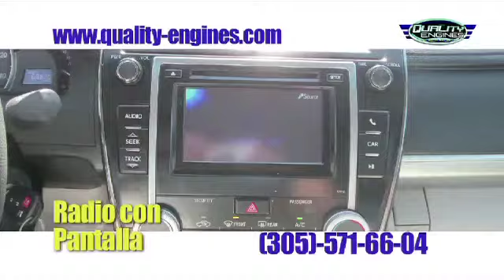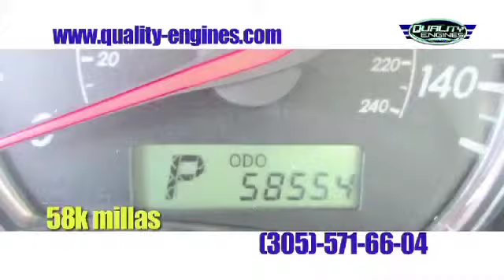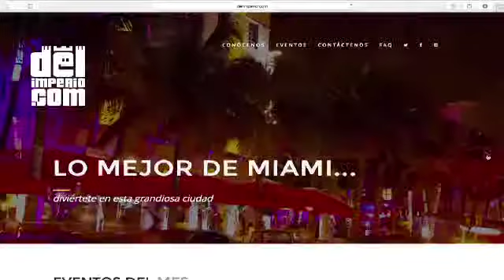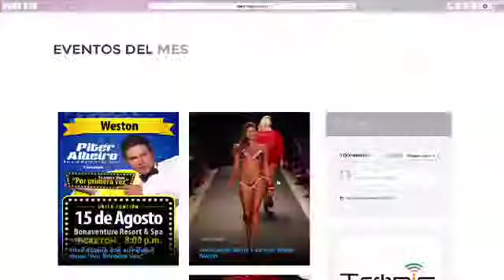Marco Ponce P4